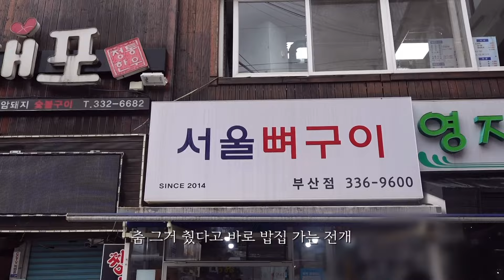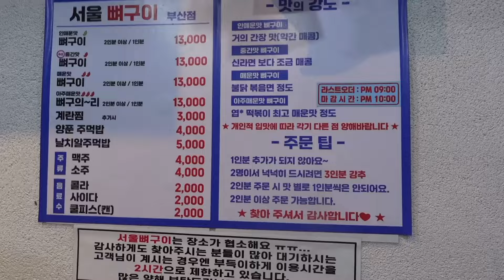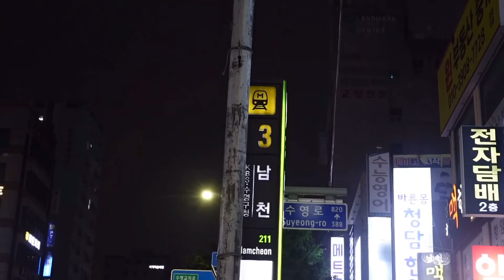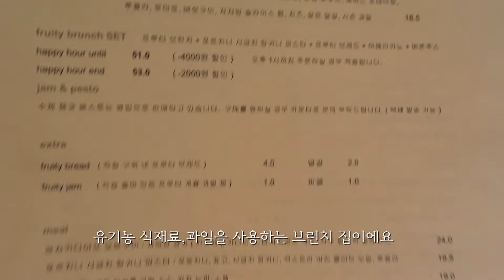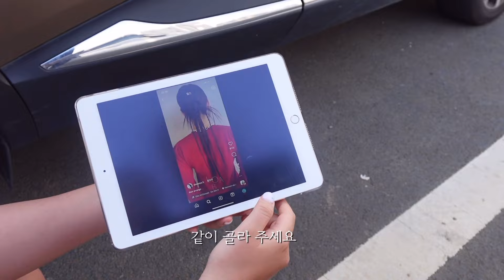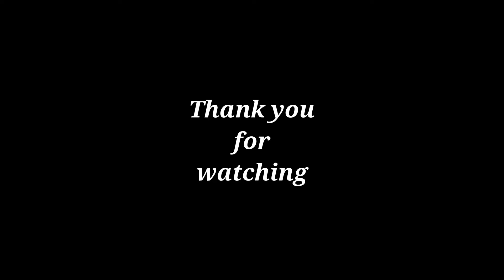VLOG-부산여행 브이로그/ 1박2일 먹킷리스트 뿌시기/n번째 부산 여행/ 알차게 먹다가 끝났네..?/ 맛집추천,카페,편집샵 셀프웨딩스냅 추천/에스파춤 따라하다가 뼈 나감..